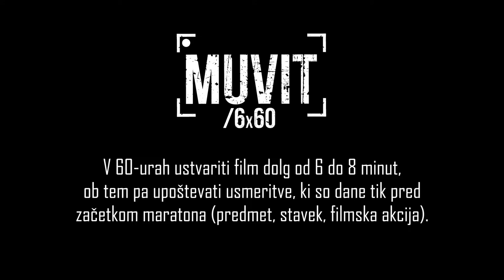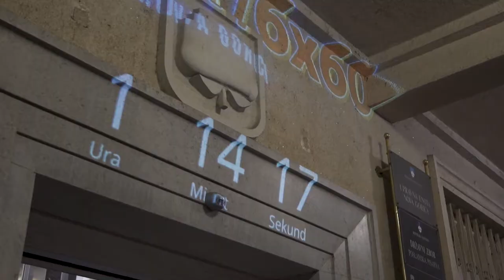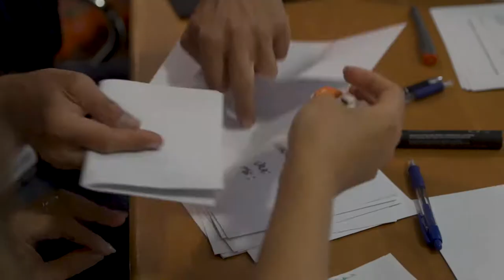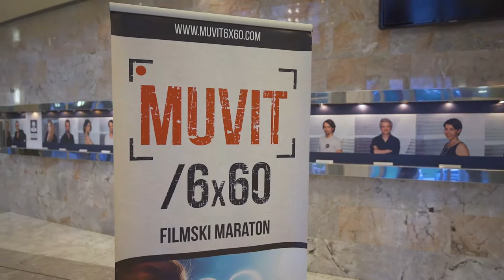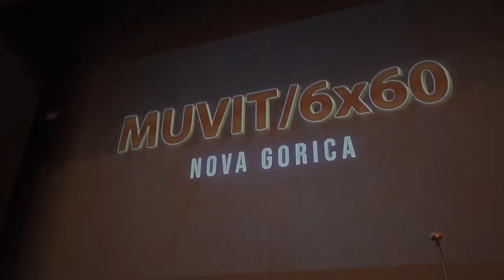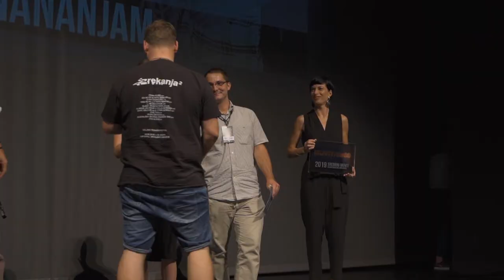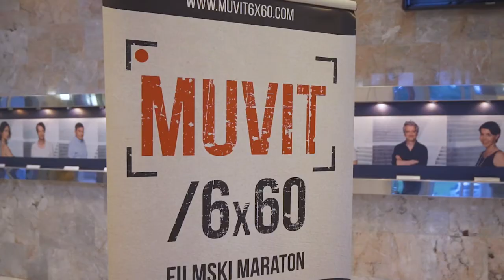MUVIT/6X60 Aftermovie 2019 Nova Gorica